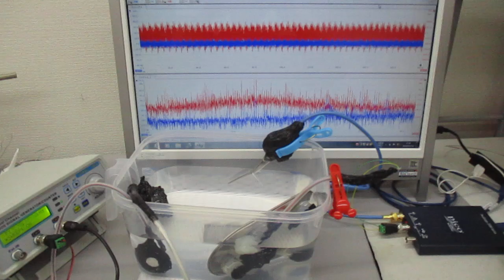超音波プローブを利用した超音波制御システム（超音波システム研究所）